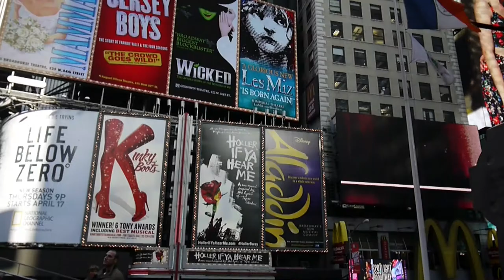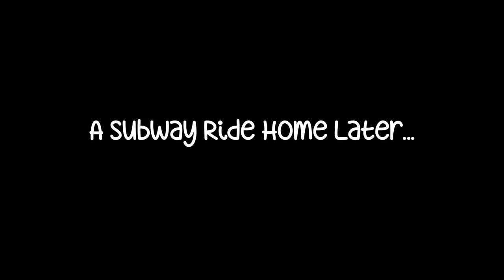Historical Tour of Broadway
In which I attend my first Travel Massive meetup & learn some history about the Great White Way.